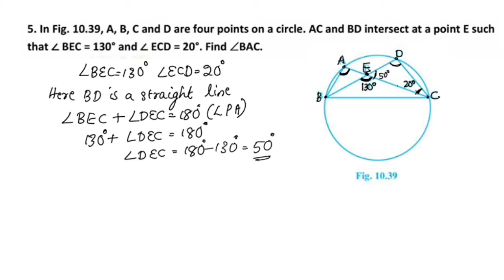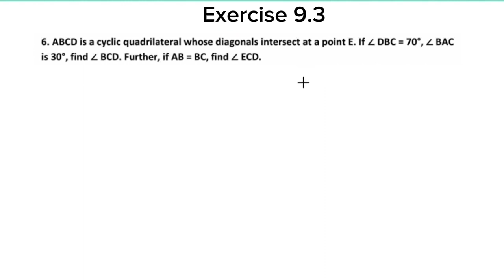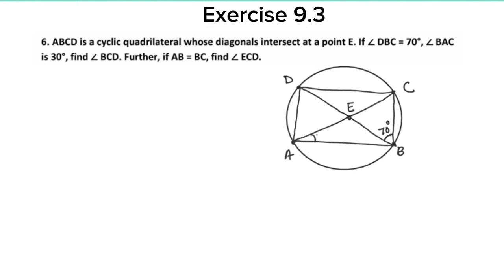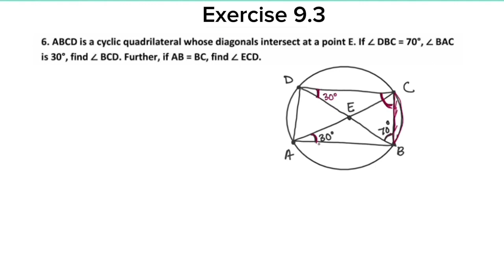Exercise 9.3 Q.no.5&6 New Syllabus CBSE Class 9 Maths Chapter 9 Circles In Malayalam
Topics
1) cbse maths class 9
2) cbse maths class 9 chapter 9
3)cbse classes by grace jose
4) ncert maths solutions
5) circles class 9 maths
6) class9 chapter 10 maths
7)  class 9 maths  chapter 9
8) class 9 circles introduction in malayalam